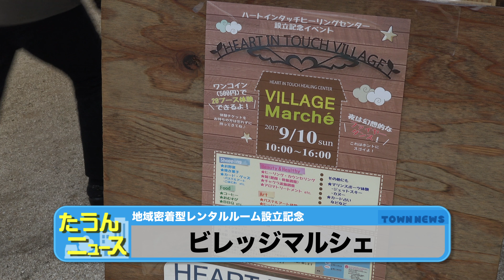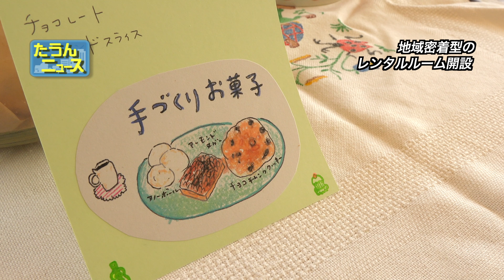【4K】たうんニュース2017年9月「ビレッジマルシェ」